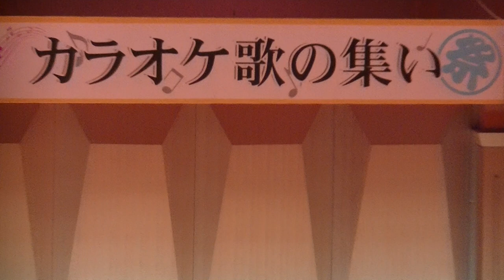望郷波止場 歌 野口ふみひろ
２０１８　有田町炎博記念堂　　カラオケ歌の集い